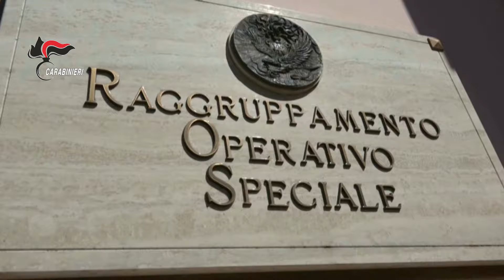Omicidio Tutino, svolta nelle indagini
Due arresti per il fallito caso di lupara bianca